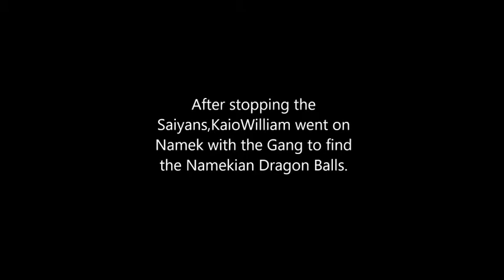Dragon Ball Legendary Powers 2 Ep 4